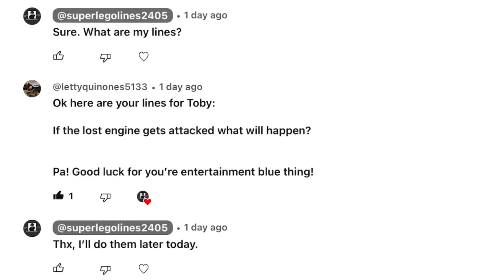Toby Lines for